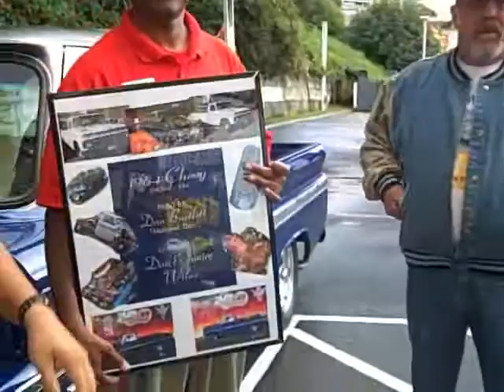This 64 Chevy is Cool!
Shell Station in Seattle...with Dan and Jan's Blue Flame